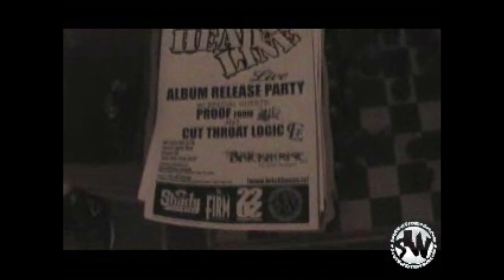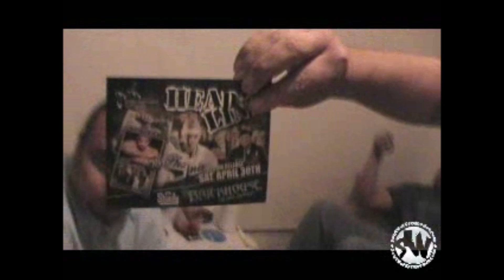Headline of 22 20 Productions interview w Mista Deville @ SouthWestHipHop